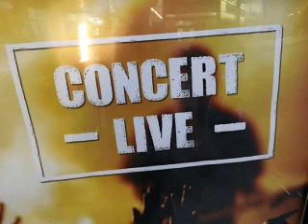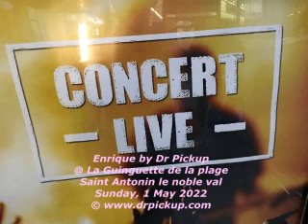Enrique by Dr Pickup @ La Guinguette de la plage, Saint Antonin le Noble Val 1 May 2022